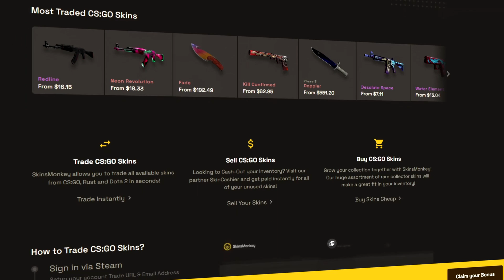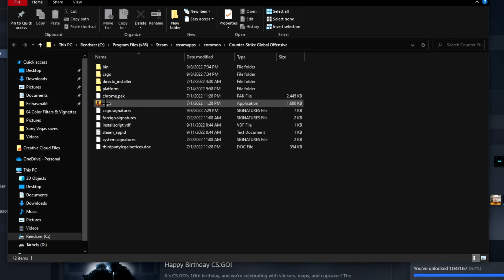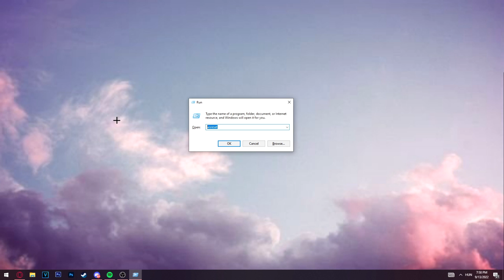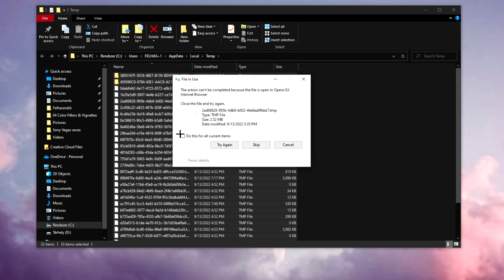How To FIX *FATAL ERROR* Failed to Connect with Local Steam Client Process In CS:GO 2023!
▶️ In this video I will show you how to fix the fatal error in csgo, failed to connect with local steam client process in 2023 with a few different methods! If you need any help please leave it in the comments, I try to reply to everyone of y'all. Check out the How To CS:GO Playlist for more tutorials and guides. LET'S EAT. 🗣️

▶️Rent CS:GO Skins up to 400$.

▶️ Buy, sell, and trade all of your CS:GO items through DMarket!

MY PC:
CPU: Intel Core I5 9600kf 3.7GHz
VGA: Gigabyte GeForce RTX 2060 6GB Gaming OC Pro 6G
RAM: Kingston HyperX Predator 16GB/3333MHz (2x8gb)
MOBO: Gigabyte Z390 D
PSU: Seasonic 650W Gold+
SSD: Samsung 970 EVO Plus M.2 500GB
HDD: WD 1TB SATAIII 64MB cache